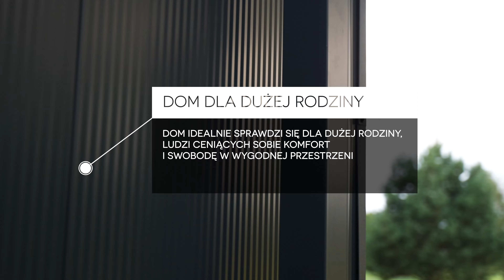Dom dla dużej rodziny? BALKER H172 MODERN